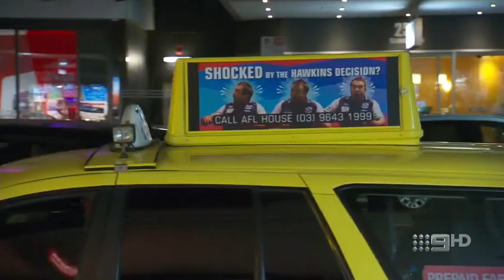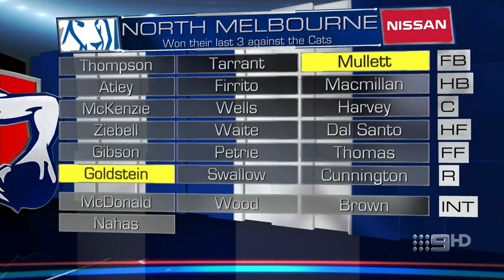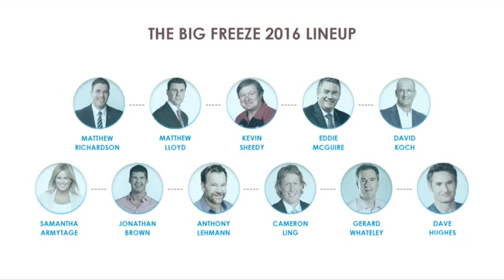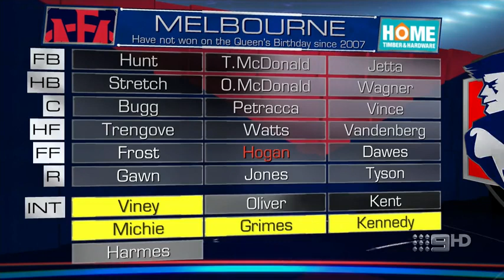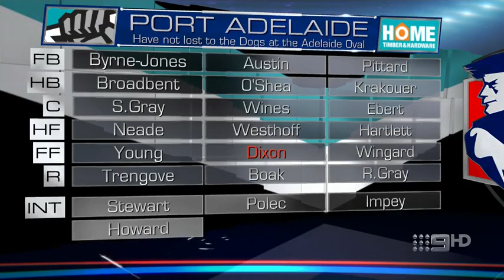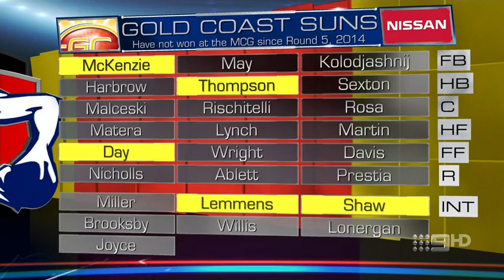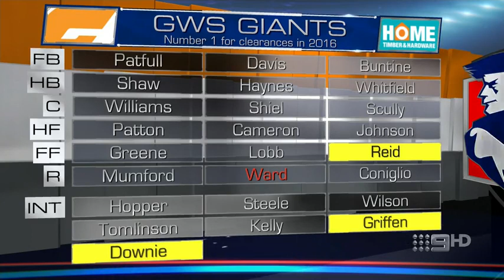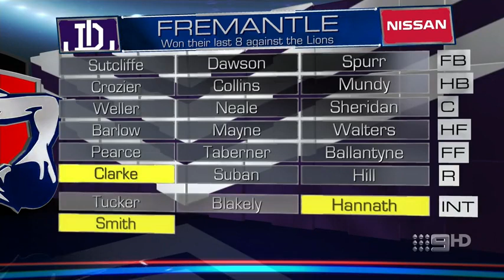The Footy Show - Guest: Neale Daniher (Aired: 9.6.2016)